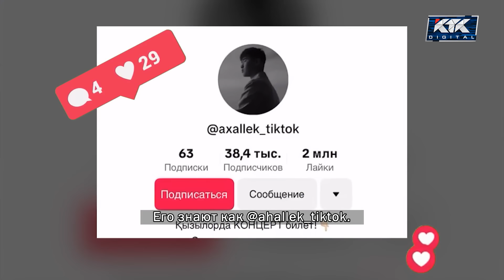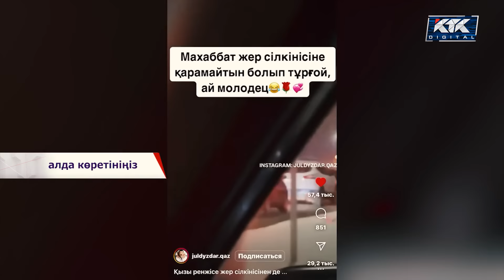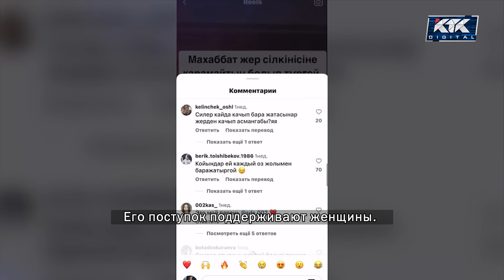Астарлы ақиқат: Таныссыз танылғандар-32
Бүгін желіде жұлдызға айналып, қалың жұртқа өнерлерін паш етікен таланттар «Таныссыз танылғандар» айдарында.
Ескі әнге жаңаша леп беріп, желіде көпшіліктің сүйікті орындаушысына айналға- Ахалек;
Түйенің үстінде жамбы атып, дәстүрді қайта жаңғыртқан қазақтың шабандоз қызы-Аружан;
Буынсыз биімен талайды таңдай қақтырып, желі де жұлдызға айналған-Серік Сағатов;
Сүйіктісіне сезімін білдіремін деп жердің сілкінісінде сезбен романтик жігіт-Диас Есмағанбетов-бүгін астарлы ақиқатта қонақта.